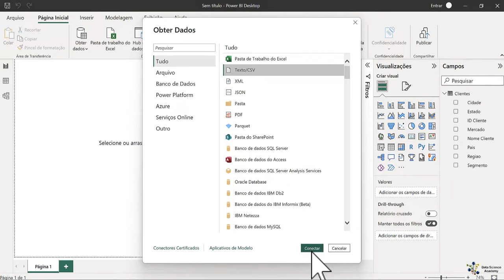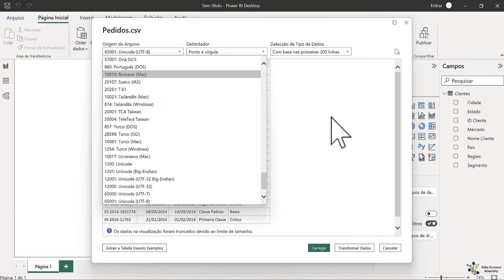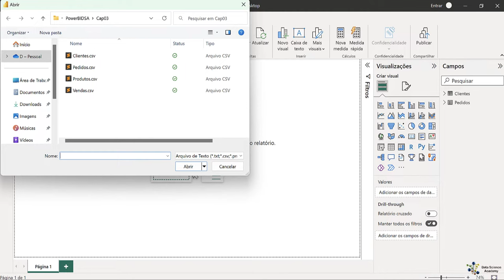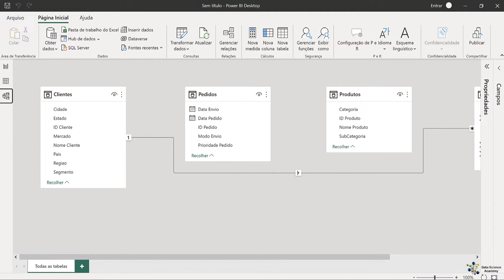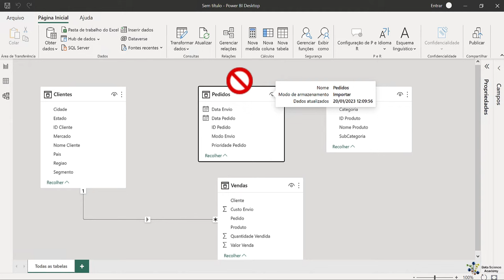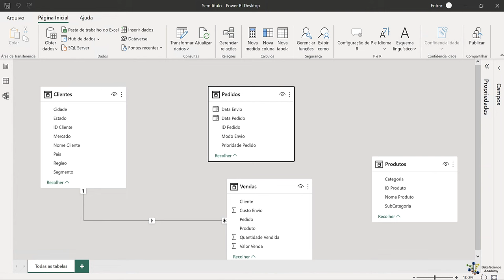Lab 2 - Carregando os Datasets e Aplicando Transformações - Parte 2/2